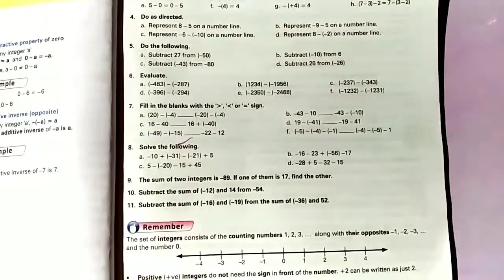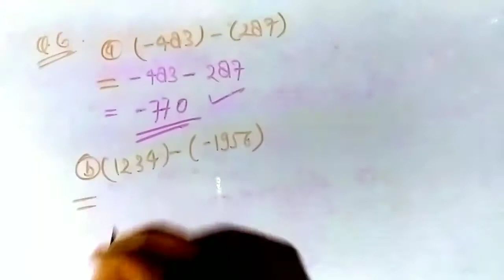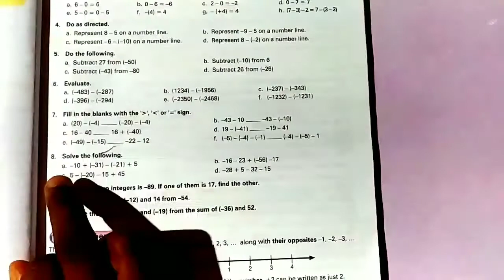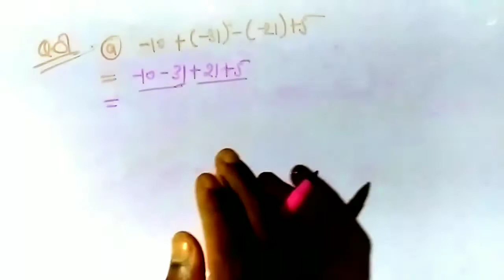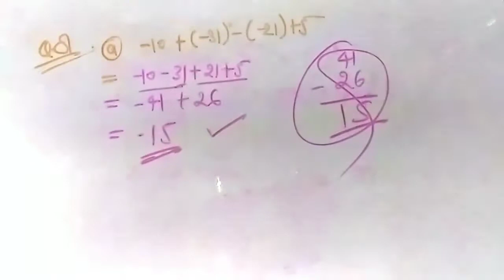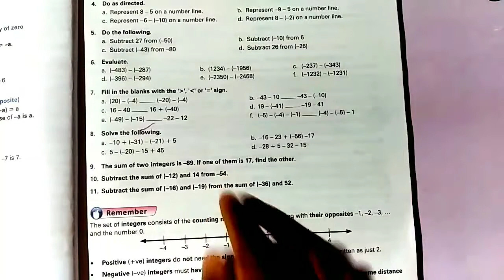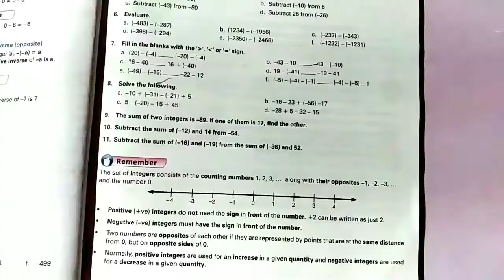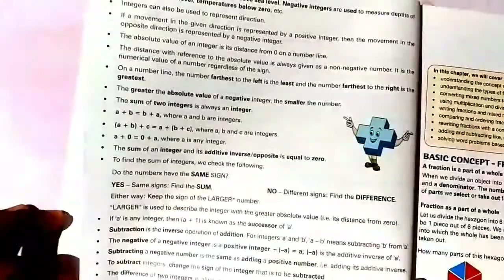Class 6th Mathematics Exercise 4.3 question no 6 to 11 with solution